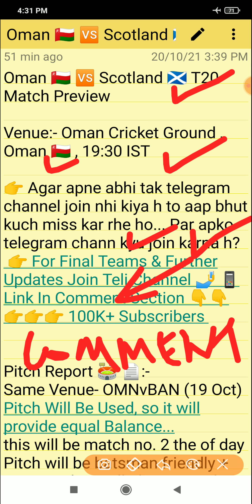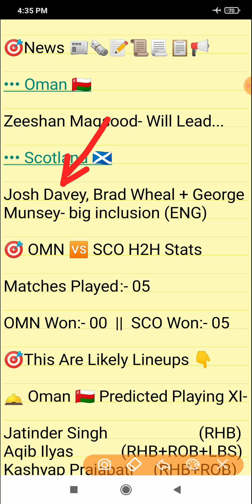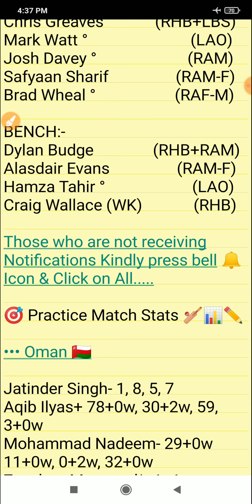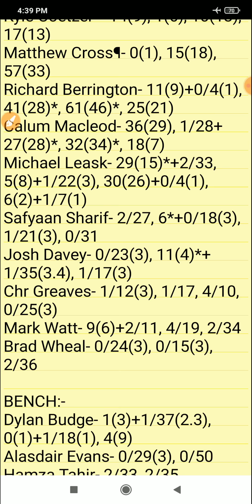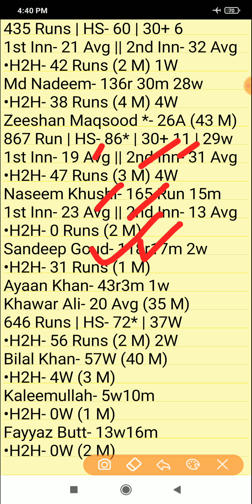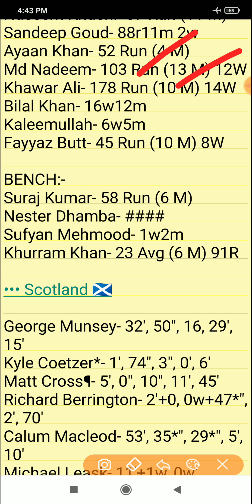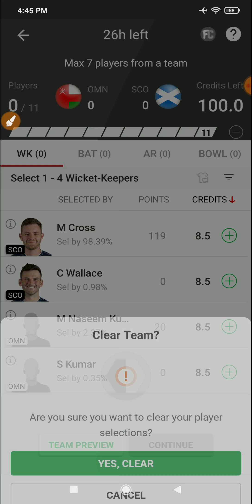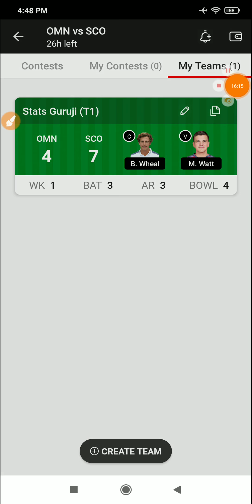OMN vs SCO Dream11, OMN vs SCO Dream11 Team Prediction, Oman vs Scotland 2021, T20 World Cup 2021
1. This analysis is based on my

2. Dream11 takes great care to comply with all central and state legislation in India to ensure that  users are fully protected. Every contest on  platform is carefully designed to comply with applicable statutes and regulations in India.